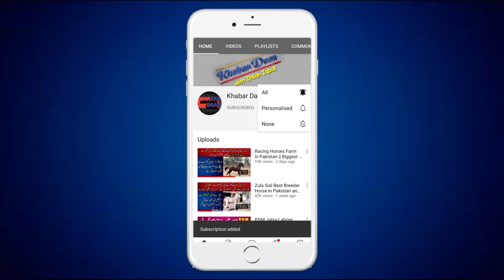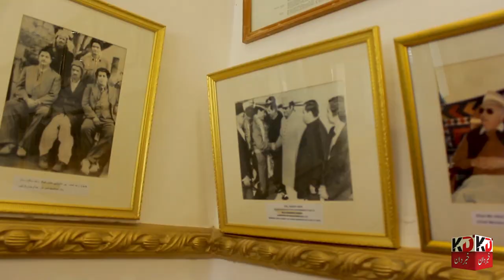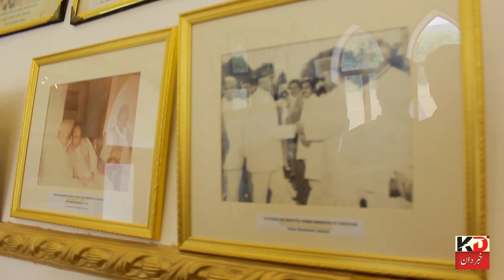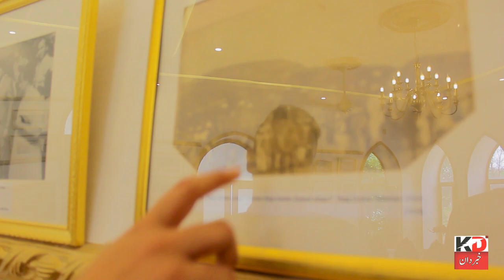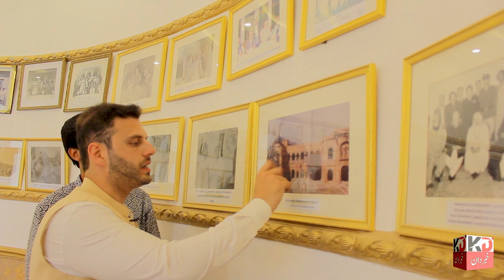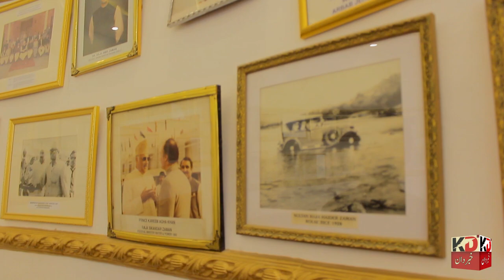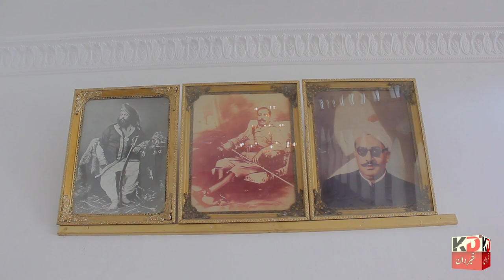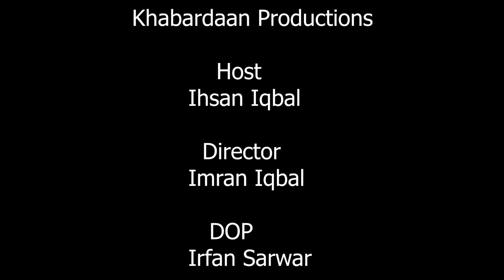Rss Stud farm owner Raja Shahab Sikandar's Life Style || گکھڑقبیلہ اورانکےگھوڑوں کی تاریخ || horses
In this video we are going to explore the family background of Gakhar qabeela in this exclusive interview MR Shahab sikandar who is the owner of RSS stud farm will discuss there values and the history of horses related with them , horses , dogs ,and expensive cars are also there in Haripur Hazara KPK so watch this exclusive interview hope you will enjoy this
اگر آپ بھی اپنا شوق پوری دنیا کو دکھانا چاہتے ہیں تو ہمارے اس نمبر پر رابطہ کریں